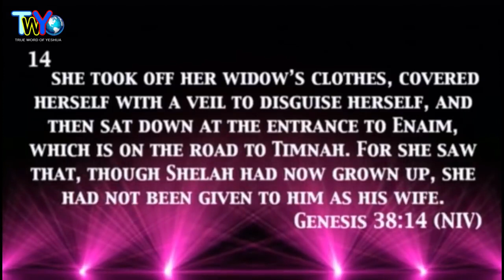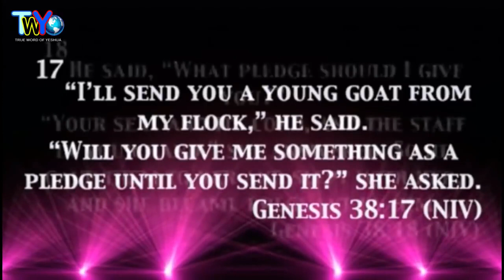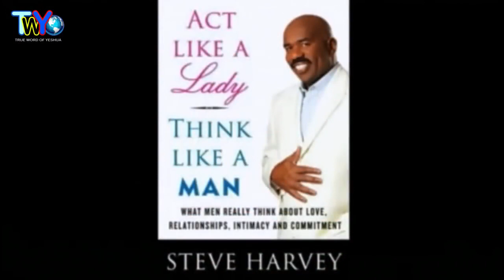Dr. Jamal H. Bryant, I'm Just Trying To get Some - February 11th, 2018